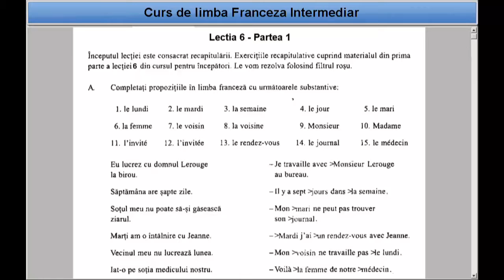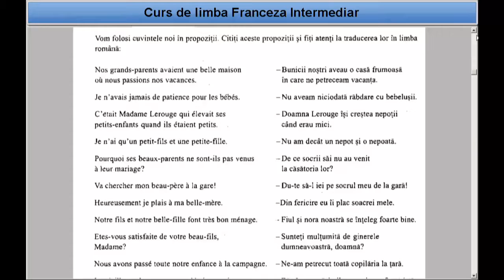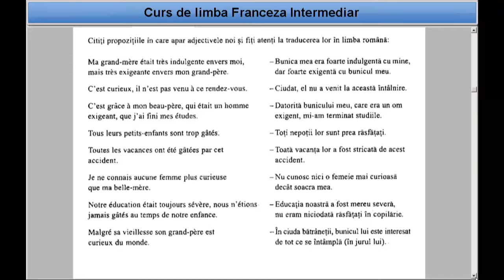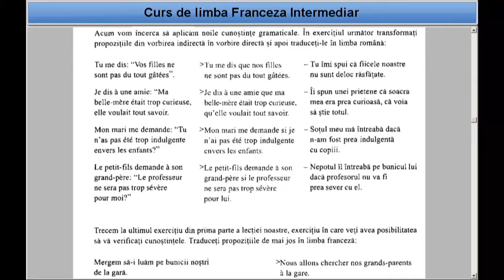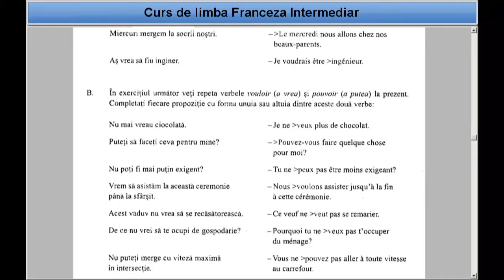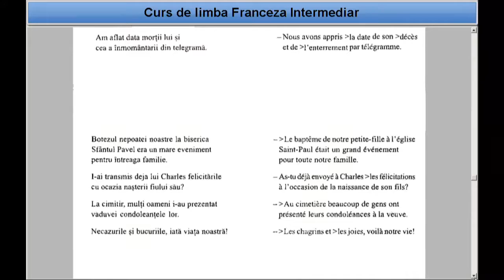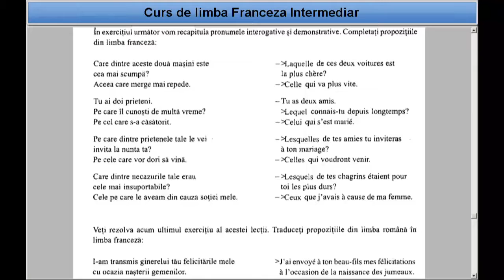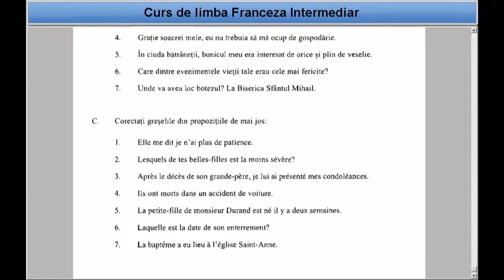Curs de limba Franceza Intermediari (tema+vocabular) - Lectia 6